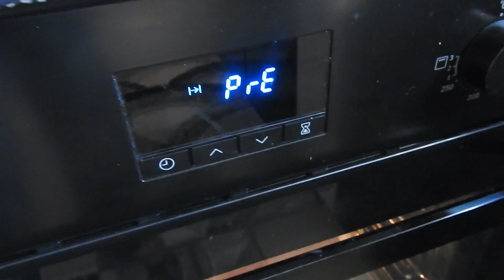Ëmbëlsir e Thjesht e Leht Pas Iftarit